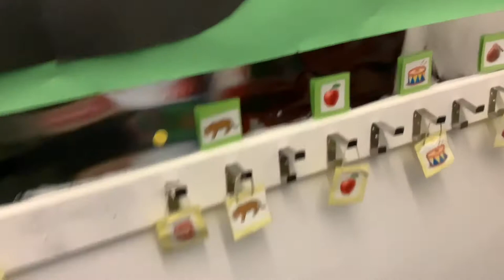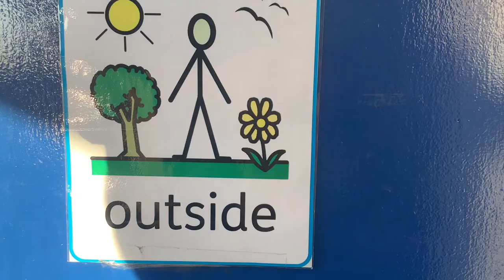Welcome to Nursery 1